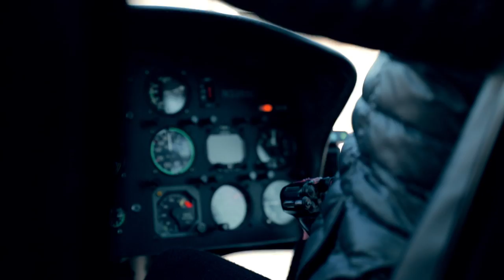New York City In 12 Hours!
We had a 12 hour layover in NYC and this is what we did... flew in a Helicopter over New York.

It helps me put out more videos like this :)